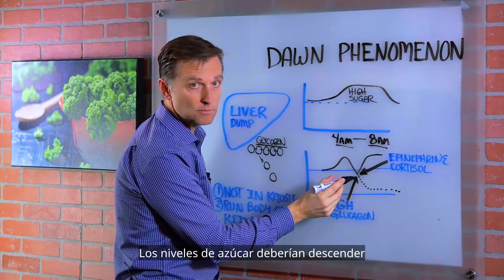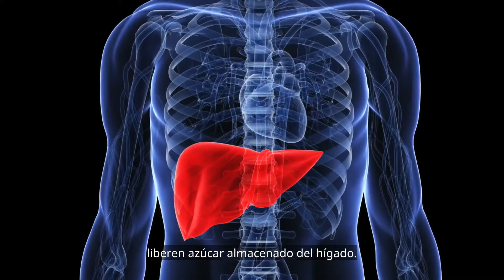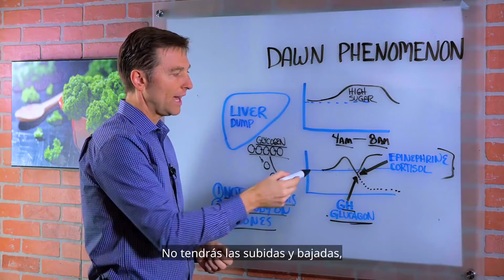¿Qué es el fenómeno del alba? -Subtitulado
Hoy el Dr. Berg hablará  del fenómeno del alba o el fenómeno del amanecer y qué puede causarlo.

Cuando ocurre un pico de azúcar en sangre y se produce temprano en la mañana debido a la liberación de hormonas contrarreguladoras en las horas previas al amanecer.

Esto es causado por las hormonas del crecimiento y el cortisol, e incluso la epinefrina (adrenalina). Seguir la dieta keto (cetosis) y el ayuno intermitente corregirán este problema.